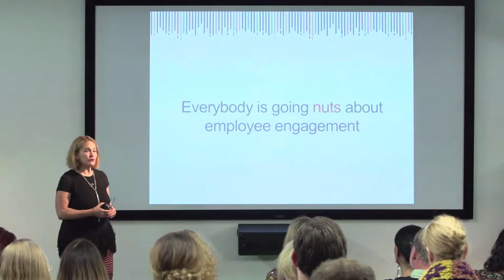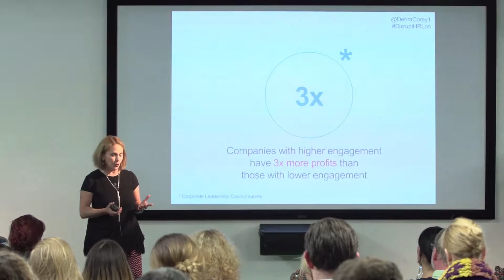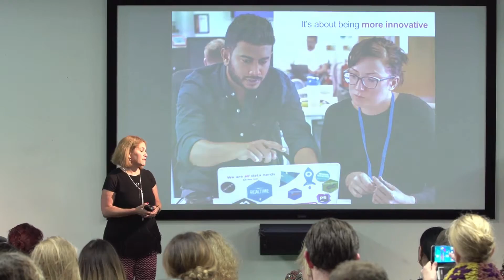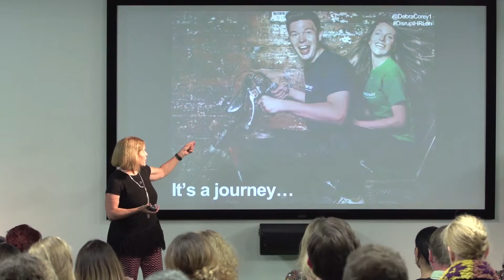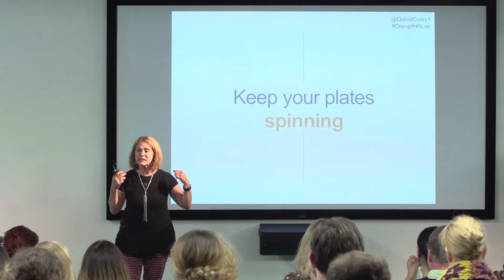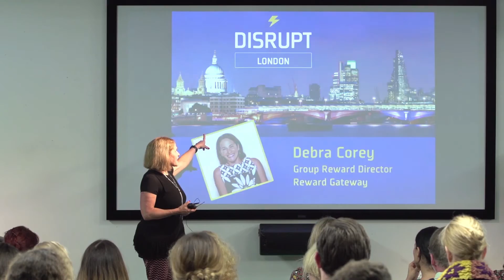Bridging the Employee Engagement Gap | Debra Corey | DisruptHR London